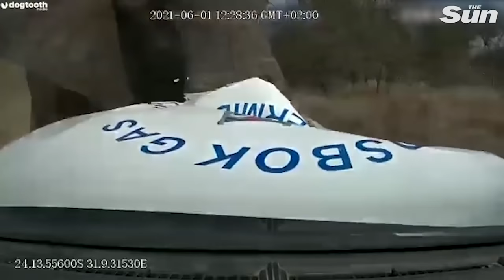Charging elephant crushes jeep's bonnet in scarily close encounter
A furious elephant charged at a pick-up truck and CRUSHED its bonnet as it pushed it backwards down a dirt track - yet the cool-headed driver barely bats an eye despite 'fearing for his life'.

Fuel supply driver Norman Nukeri was travelling to a client's lodge in Hoedspruit, South Africa, on Tuesday when he was forced to stop his vehicle as a family of wild African elephants crossed the dirt track ahead.

However, the 47-year-old was left fearing for his life when the incredible sight turned dangerous as another giant mammal appeared from behind the bushes to give a 'one in a million' fright.